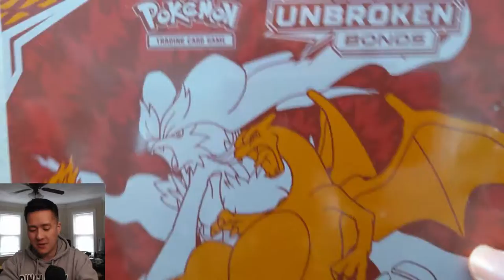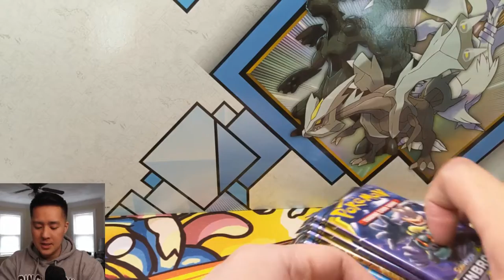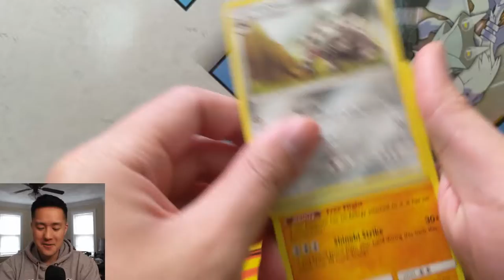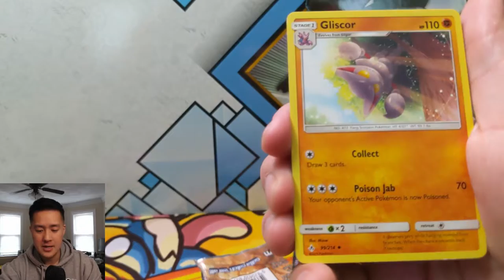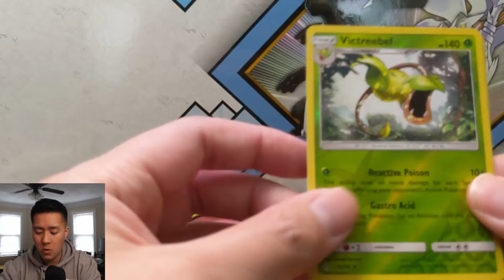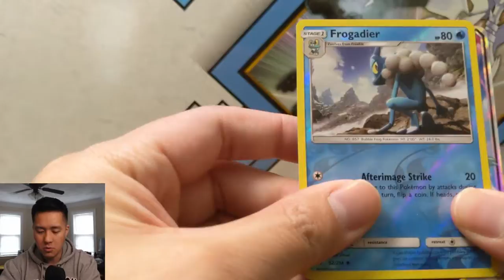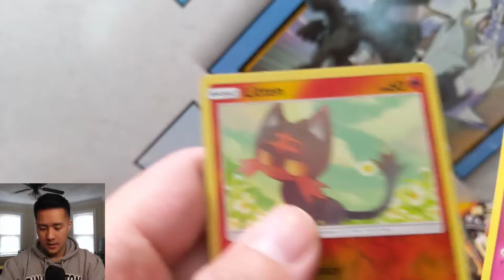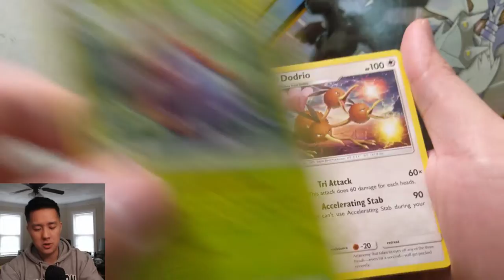SO MANY OF THIS TAG TEAMS PULLED! Pokemon TCG Unbroken Bonds ETB Opening!